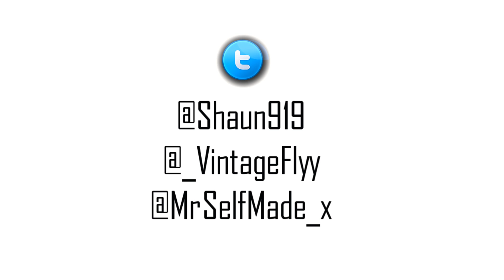Jon Remix- Cello and Sincity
Off of the upcoming Fly Or Die mixtape